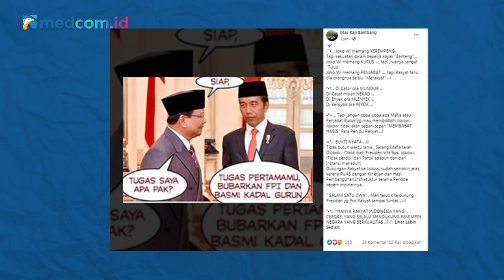[Ceki-ceki] Benarkah Jokowi Perintahkan Prabowo Bubarkan FPI? Ini Faktanya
Beredar sebuah foto yang memperlihatkan Presiden Joko Widodo menugaskan Menteri Pertahanan Prabowo Subianto untuk membubarkan FPI. Akun facebook Mas Kaji Bambang yang membagikan foto tersebut pada 13 Juli 2020. Pada foto itu tampak percakapan Jokowi dengan Prabowo.